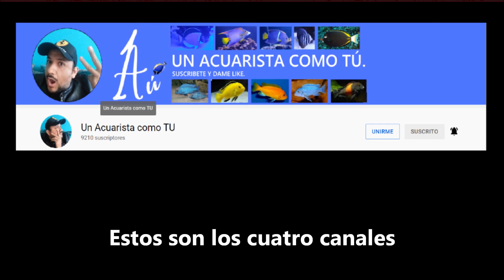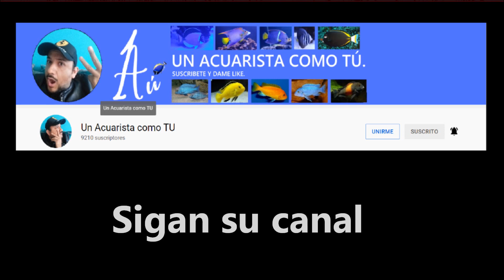llegan los Reyes Magos a Mexico, sorteo un acuario de 240 litros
Estos son los cuatro canales

textos en video para traducir
Un maravilloso acuario
será sorteado el día 7 de enero del 2022
para poder participar

será necesario reunir los siguientes
requisitos:
1.- obligatorio para el ganador recoger el acuario en Mercado de Peces Mixuca de Mexico
2.- poner en comentarios (estoy suscrito y quiero participar)
3.- estar suscrito a los 4 canales que a continuación detallo y obligatoriamente se pueda ver que estas suscrito

El sorteo lo realizara el canal Un Acuarista como TU
Sigan su canal
Y también podrán participar a mas sorteos que va a realizar
Acuaristas Unidos les deseamos
Felices fiestas y próspero año nuevo